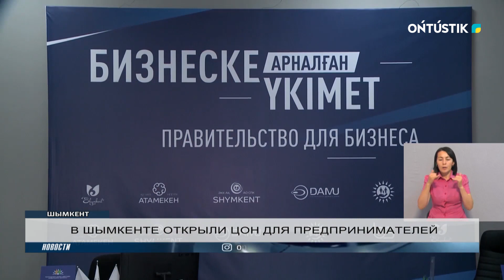В ШЫМКЕНТЕ ОТКРЫЛИ ЦОН ДЛЯ ПРЕДПРИНИМАТЕЛЕЙ